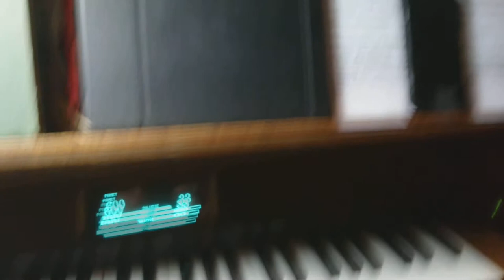BASSON TUNING - the great organ of st. Prokop, Prague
Tuning of the great organ of st. Prokop, Prague.

Bassoon 16'